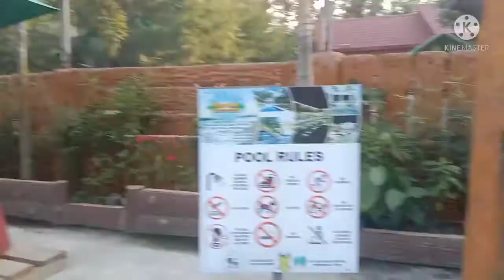Year-end Christmas Party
Charkool Resort, San Felipe, Zambales